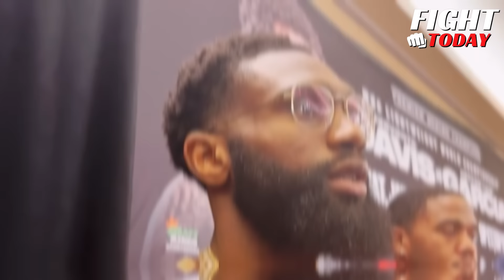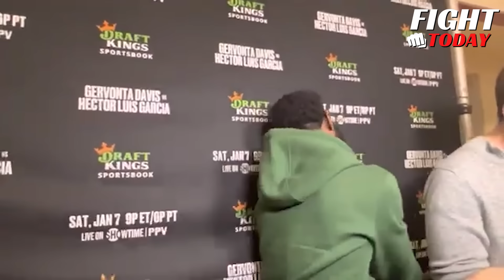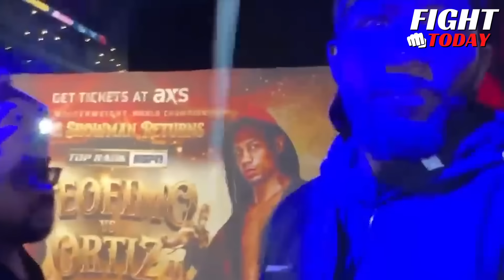Shakur HEATS UP & Almost Fought Jaron Ennis For Disrespecting Terence Crawford